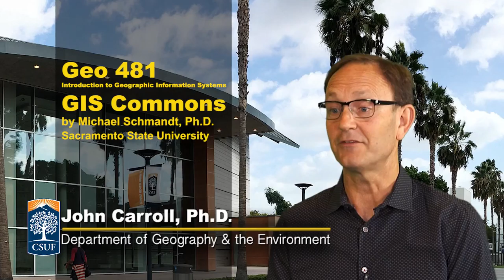Adopting OER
Professor John Carroll, Ph.D., shares his journey of searching, finding, and adopting "GIS Commons", an Open Book that is saving students $130.